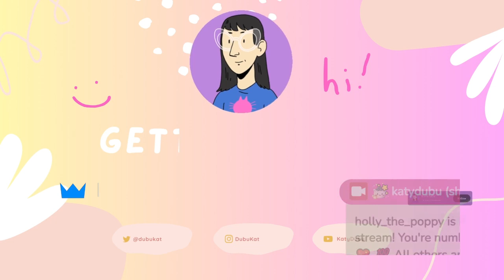You get neon, and you get neon - Nov 9